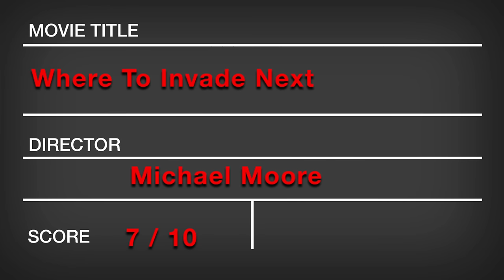"Where to Invade Next" Review - My Take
"Where to Invade Next" starring Michael Moore, Krista Kiuru, Tim Walker is reviewed by WTF subscriber Anton Rudenko.

My Take is a new segment on What The Flick, where non-critics offer brief, community reviews for film and television. Check out YouTube.com/tytnext to learn how to get your review on My Take.